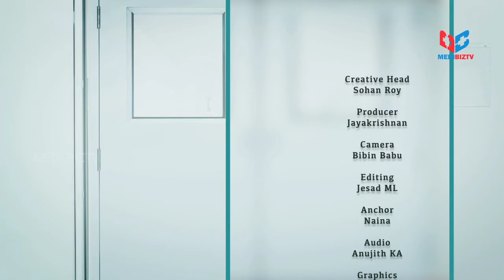Doctors In | Chat with Padmashri Dr. Jose Chacko Periappuram | Heart Transplantation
Chat with Padmashri Dr. Jose Chacko Periappuram, Cardiac Surgeon

Highlights:-
- Heart Transplantation
- Irreversible brain death
- Organ transplantation
- Cost of transplantation
- Facilities available for organ transplantation
- How do you differentiate between male & female hearts?